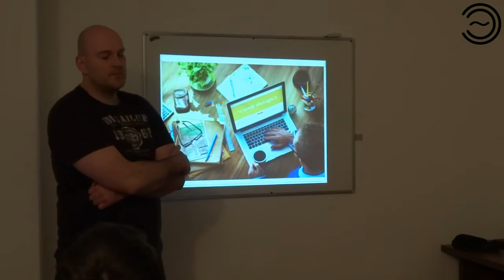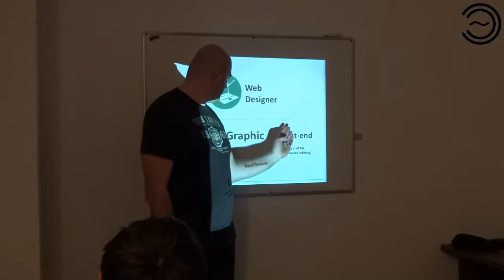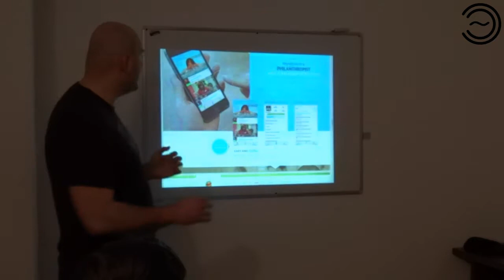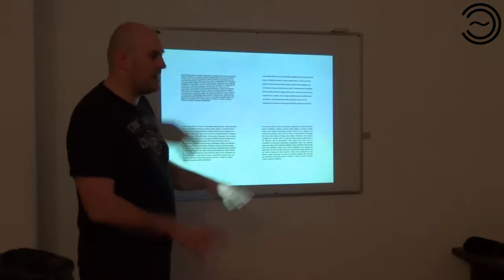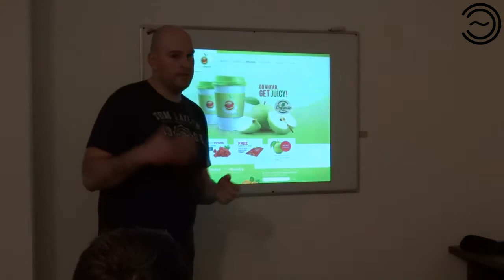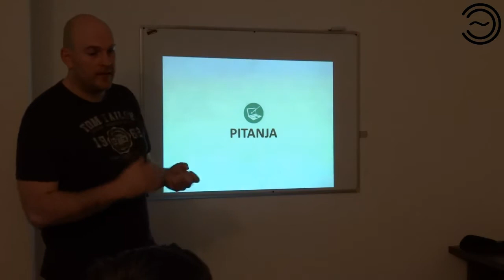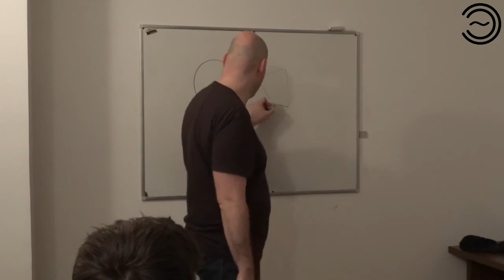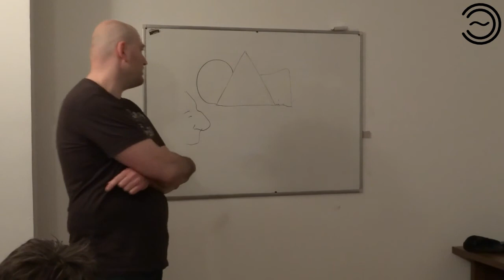WEB Design 0x01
WEB Design